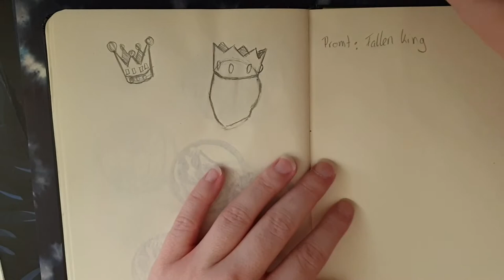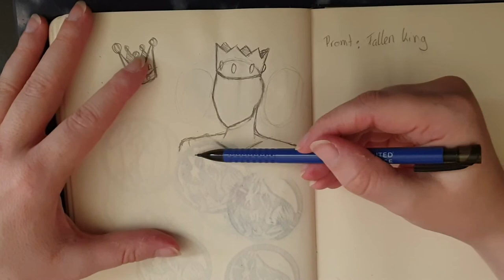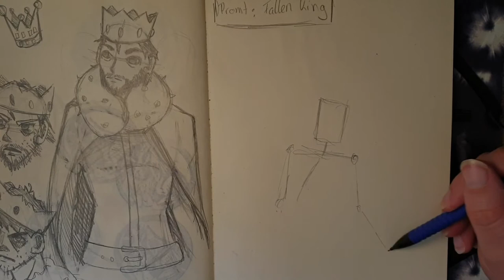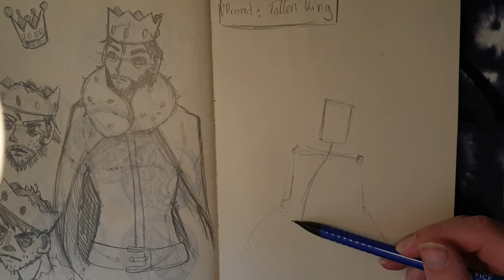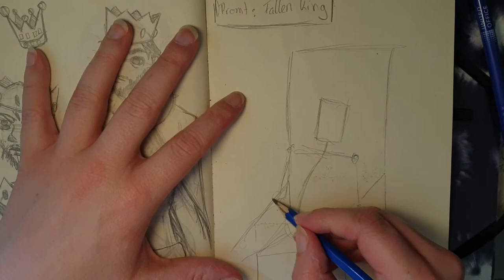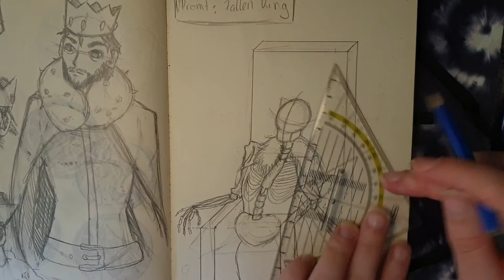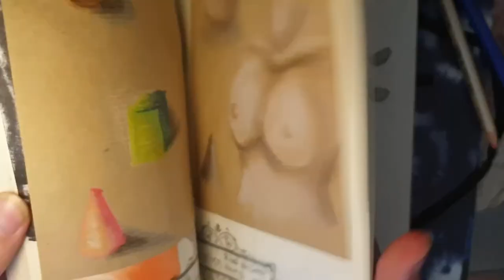Zeichnen im Skizzenbuch | Fallen King | Skizzensonntag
Heute fülle ich eine Doppelseite in meinem Skizzenbuch. Es ist eine Art Co-working-Video bei dem ihr mitmachen könnt, zuhören oder einfach entspannen.
Zur Ideenfindung nutze ich einen Artpromt-generator.
Ich skizziere frei und zwanglos und rede dabei über das Motiv, Proportionen und das Skizzieren an sich.

Ich nenne dieses Format Skizzensonntag!
Ursprünglich war das Video etwa 1 1/2 Stunden lang, also habe ich viele Stellen gekürzt oder verschnellert. Gedacht ist das Format zum Mitmachen. Ihr seid herzlich eingeladen zum Gleichen Stichwort oder zu einem eigenen Thema zu zeichnen und euer Skizzenbuch zu füllen.
Wenn ihr die volle Ladung Zeichnen und Labern bevorzugt, lasst es mich in den Kommentaren wissen. Auch sonst bin ich für Tipps jeglicher Art offen und dankbar.
Die Ergebnisse könnt ihr gerne mit mir auf SocialMedia teilen (müsst ihr aber nicht).